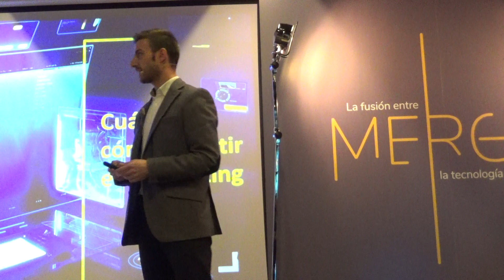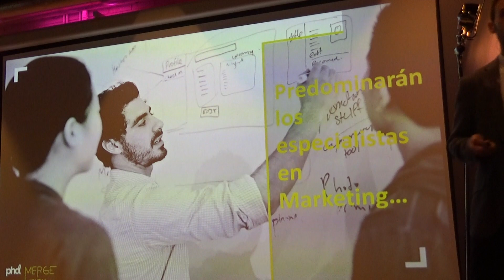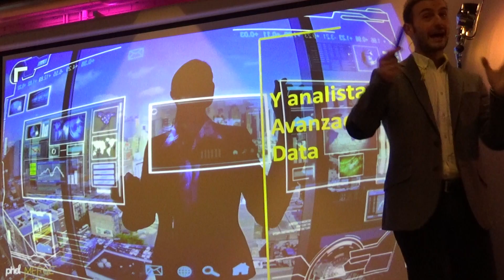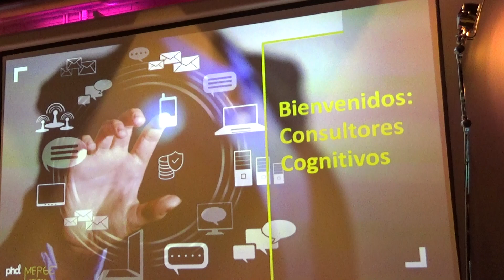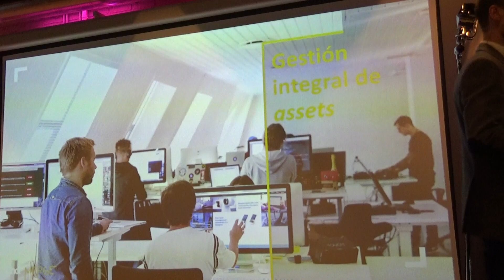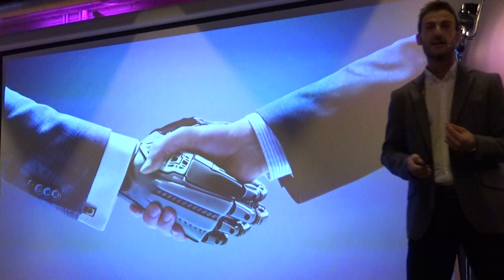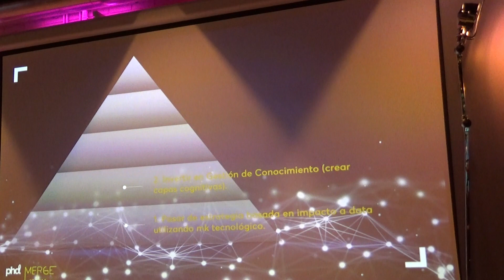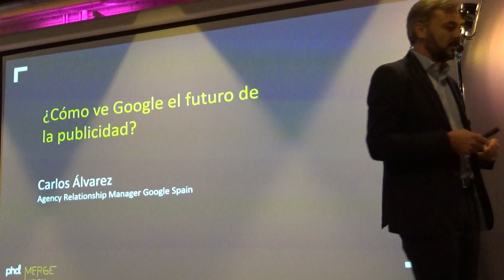Javier Zorita, Business Development de PHD Spain: roles de trabajadores en agencia actual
Javier Zorita, Business Developmen Director de PHD Spain, “lo que más va a cambiar es el papel de la agencia actual y los roles en la agencia de los trabajadores y su estructura”. Una realidad que no va a parar y es algo que nos dará más oportunidades, con partners de futuro”. Y señaló que” el papel de la agencia va a cambiar y los clientes pedirán cuánto invertir en capas de elementos y datos que van a emerger para aprender a sugerir como invertir en el futuro”. “El papel de las agencias de medios será seleccionar perfiles marketinianos, de forma holística, de la comunicación. Vamos optimizando y reportamos a donde vamos con planificadores que lo dejan en manos de máquinas y que se centrarán en pensar -como valor diferencial- y por ahí va”. “Las agencias y la tecnología nos lo van a permitir. Hoy hay ciertos perfiles como especialistas en data y los tenemos en Omnicom, que vienen de ingeniería, físicos, matemáticos, pero seguirán siendo supernecesarios y serán analistas avanzados y con todos esos datos los compartamentarán y con metodoliogía se crearán nuevas herramientas de análisis de datos y de la estrategia actual a unas declinaciones infinitas con creatividades diferentes en función del dato, y el nuevo estratega será un consultor cognitivo, basado en mas potencial de datos y en asistentes personales virtuales en casa y en el trabajo, como apoyos que nos dirán por donde seguir, y vamos a objetivar esos datos dando un cambio radical en nuestro sector”.

“La creatividad va a cambiar en las agencias y en las de medios. debemos pensar en el brand experience one to one e identificar perfiles con tantas creatividades como declinaciones y oportunidades y necesitaremos mover esa brutalidad de datos. Un nuevo departamento de gestión de assets y que al final no tendrá tiempo para dedicarse al cliente y sí nuevos puestos para identificar oportunidades, un departamento más táctico y más estratega”. “Todo esto puede dar vértigo pero hay una cosa que no va a cambiar con el equilibrio entre lo humano y la tecnología como camino a seguir”.

Así que ¿qué deben hacer los especialista los especialistas de marketing ahora? Probablemente unir tecnologia y la relación con lo humano con una visión diferente y no va a parar, de aqui a 2050″. Y terminó con cinco palancas desde el lado del cliente y medios. “Se trata de pasar de la estrategia del dato al data driven con apoyo marketiniano”.

– Invertir en gestión del conocimiento para impulsar estrategias diferentes

– Integrar asistentes VPA personales con el trabajo

– Crear plazos con organizaciones de capas de datos

– Implentar estrategias en desarrollo de realidad virtual y Mixta.